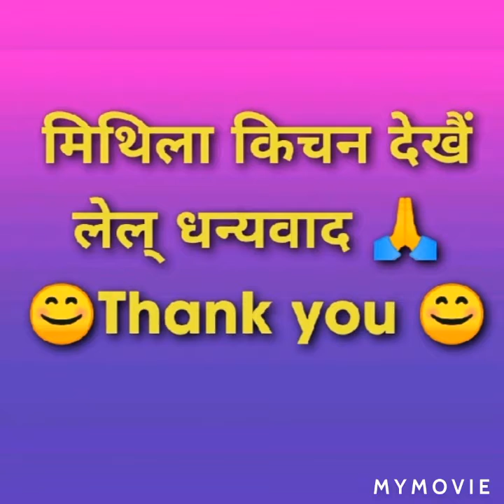मेथी साग के पराठा